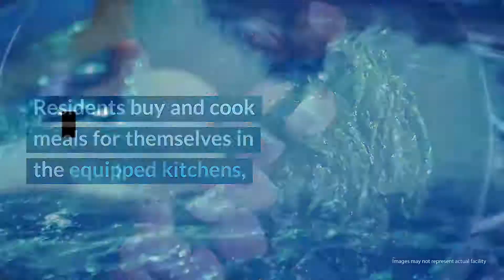Gracious Care Recovery Solutions Sober Living Review - Deerfield Beach, FL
Gracious Care Recovery Solutions is perfect for clients seeking a sober living that combines a faith-based approach, along with the 12-steps. Additionally, attending an outpatient program is mandated, so this is a great fit for those who want to completely focus on their recovery.

Gracious Care Recovery Solutions
201 North Federal Highway, Fl 2

Gracious Care Recovery Solutions Cost: $700 (30 days, not including a $200 non-refundable administrative fee).

Rehab Reviews
Rehab Cost
Rehab Location